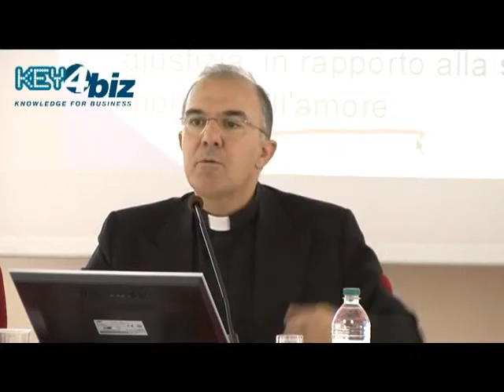Etica e sicurezza del lavoro, intervento di Padre Ramon Lucas Lucas (Università Gregoriana)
Padre Ramon Lucas Lucas, professore di Antropologia Filosofica  e Bioetica dell'Università Gregoriana, interviene su  "I conflitti interni alla persona", nel corso di alta formazione all'Ateneo Pontificio Regina Apostolorum, Fidelis International Institute, Inail Lazio